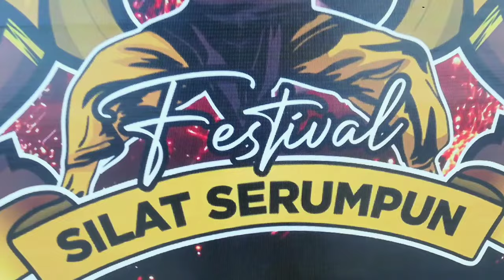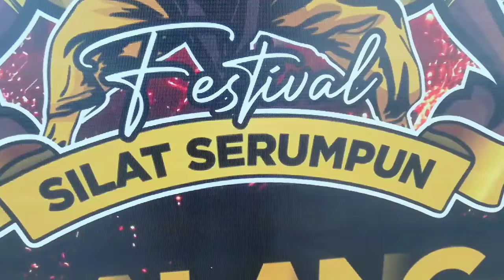Orang Malaysia, Singapura Datang ke Pulau Bintan melihat Festival Silat Serumpun ❗Anak Melayu KEPRI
Hulubalang Lembaga Adat Melayu Tanjung Pinang mengelar acara Silat Serumpun Festival Di lapangan Tugu sirih dan Turut di undang dari negara negara Tetangga Malaysia dan Singapura. Acara tersebut selama 3 hari yang di mulai pada hari Jumat. acara berjalan meriah dan antusias masyarakat begitu besar. dan Turut berpartisipasi UMKM Tanjungpinang sehingga selain menyaksikan festival dan banyak juga yang bersantai menikmati wisata kuliner di Tugu sirih.